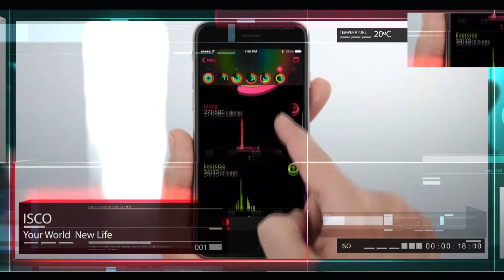isco 27 5 2017